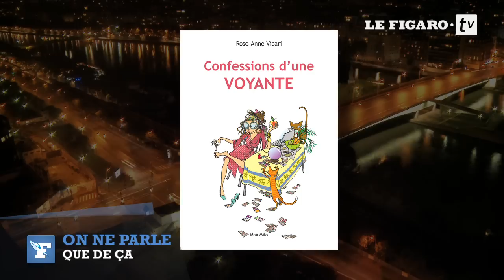Arnaque : les confessions d'une voyante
Pendant deux ans, elle a fait croire à des clients qu'elle pourrait lire l'avenir. Prise de remords, Rose Anne Vicari raconte cette arnaque géante et ses techniques pour duper ses interlocuteurs.